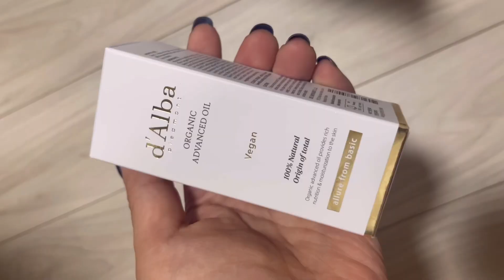신바람엘리스 동대문 하동진 고기국수 맛집 /비타민계의 에르메스 /언박싱리뷰 /내가쓰는 화장품 내가먹는 비타민